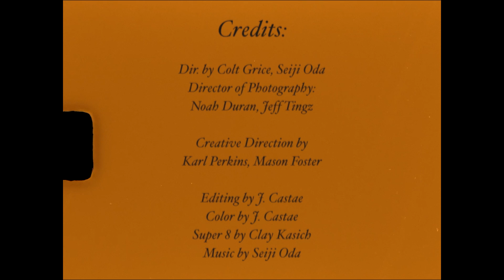seiji oda ~ BREATHE (music video)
aye mang remember to respirate!

dir. by @coltgrice & seiji oda
director of photography @noahsfire, @jeffxtingz
creative dir. by @whoiskarlperkins & @mason___foster
edited by @J.castae
color by @J.castae
super 8 by @theclaydoe

Lyrics:
Too much on my mind I been working OT
Never waste time, I’m just moving slowly
I ain’t with the talk baby, show me

And we still on that same shit Been laying low (low, low)
shit changed, I stay ten toes
through the trials and pain still never folded
She threw flowers in the rain, but I never noticed

hitoiki tsukasete kudasai 一息つかせてください
ore wa kikitakunai — 俺は聞きたくない
She could be overseas, imma still slide
You might stay with her, but she still mine
You stay up all night, do I stay on your mind?
I still fuck on my day one, she stayed solid
When you say my name, it feel like summertime
It’s just something about you, can’t get you off my mind

Just let me be baby
Every time I fall asleep
Its all I see
Let me, let me
It’s all I...

I aint talking bout you
I got shit I gotta do
Between you and the music
I ain’t never had to choose
You think you know me
But you ain’t walk in my shoes
Imma fall on my feet
Before I follow you

I might fall on my face 54,000 times
Imma still keep trying
Running round in circles still sprinting, but it’s not a race
Everything that’s good, gon come in time
I know that you tired
of sitting in silence
I can’t stress bout it (nah)
I know in the end ill be good

Its all I...